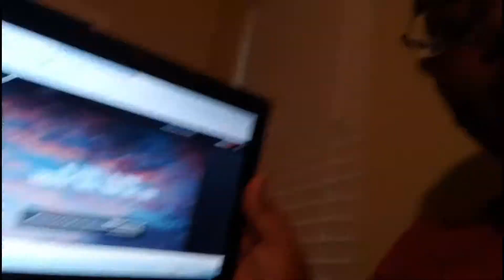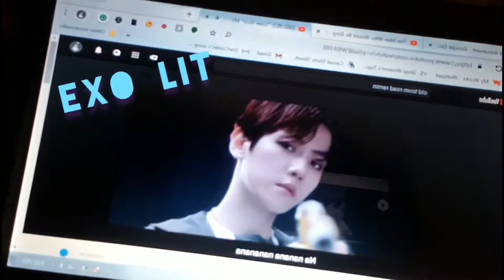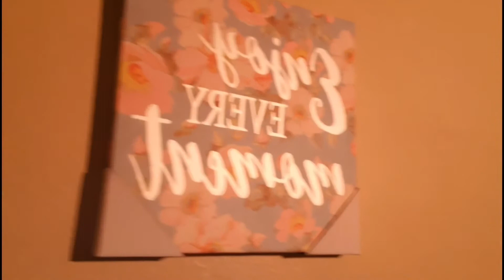Vlog 9 (just Arianna)🤫